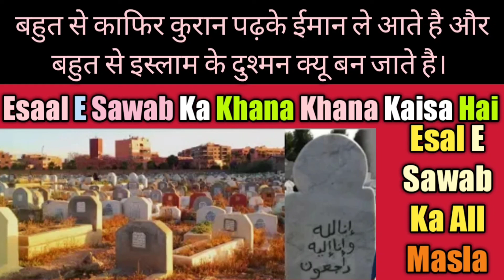Esaal E Sawab Ka Har Masla Is Video Main Hai || Mufti Asif Abdullah Qadri